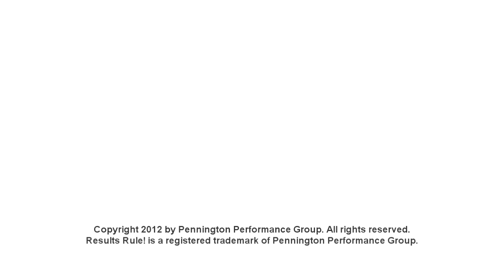3 Things Affect Your Success Today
Randy Pennington, author of the award-winning book, Results Rule!, shares the truth about what it takes to succeed in today's economic environment; the three things that will affect your success; and the one thing you can control to deliver results today.